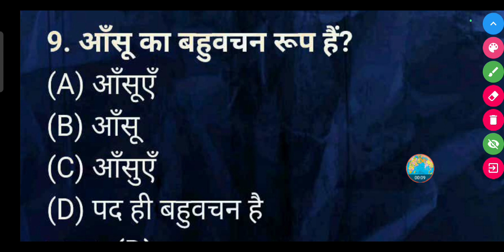आँसू का बहुवचन रूप हैं?